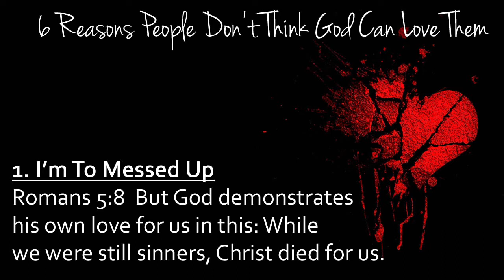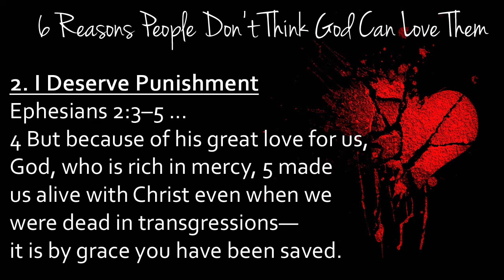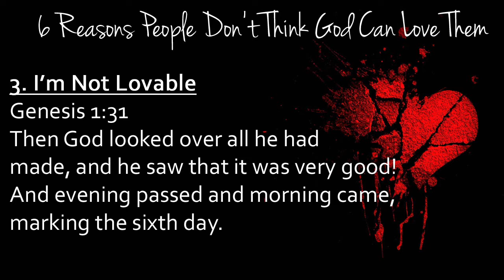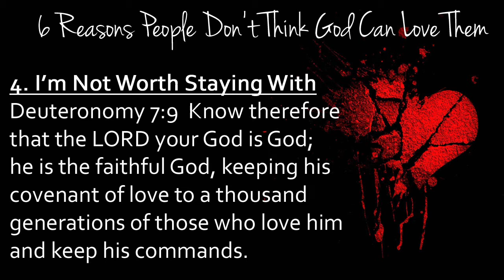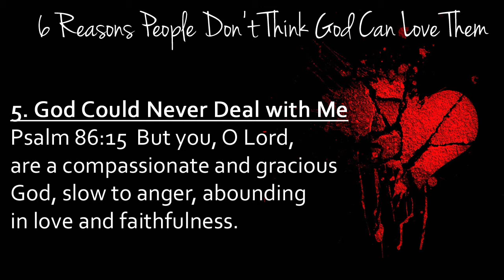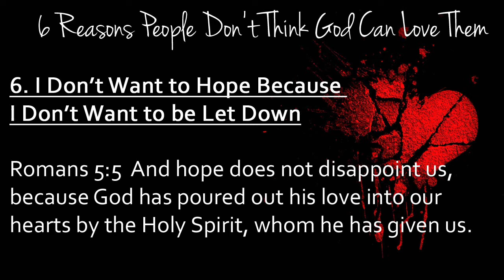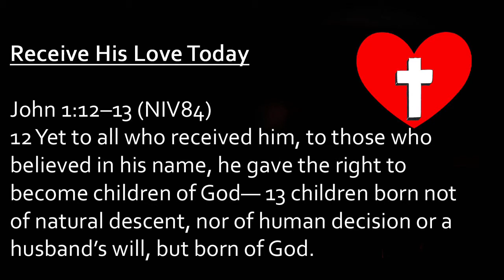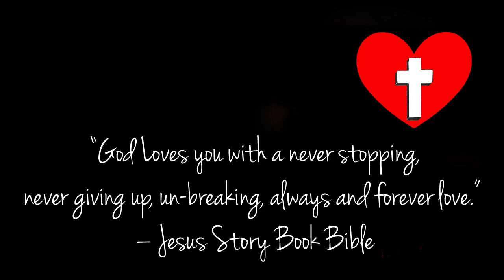6 Reasons People Think God Can't Love Them